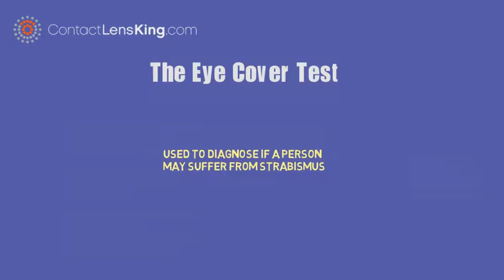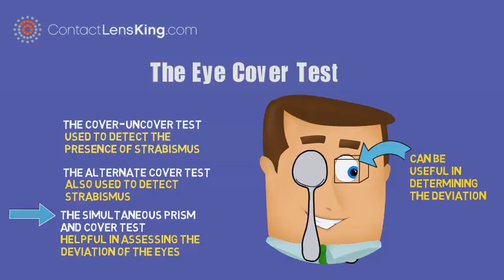Eye Cover Test | Cover-Uncover Test | Alternate Cover Test | Simultaneous Prism and Cover Test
The Eye Cover Test

The Eye Cover Test is used to diagnose if a person may suffer from strabismus.

There are 3 types of cover tests:

the cover-uncover test,
the alternate cover test,
and the simultaneous prism and cover test.

The cover-uncover test, is used to detect the presence of strabismus. The examiner, covers one eye, and watches carefully, for any movement in the other eye. Movement may indicate the existence of strabismus.

The alternate cover test, is also used to detect strabismus. In this test, while the person's attention, fixates on a small object, one eye is covered for several seconds, and then moved to the other eye. If the eye moves when it is uncovered, the patient may suffer from strabismus.

The simultaneous prism and cover test, is helpful in assessing the deviation of the eyes.  The test is performed, by covering the fixating eye, at the same time as a prism is placed in front of the deviating eye. The test is repeated, using increasing prism powers, until the deviated eye no longer shifts. This test can be useful in determining the deviation.

Although Strabismus impacts approxiamtely 4% of the population, if treated in time, the disorder can usually be resolved.